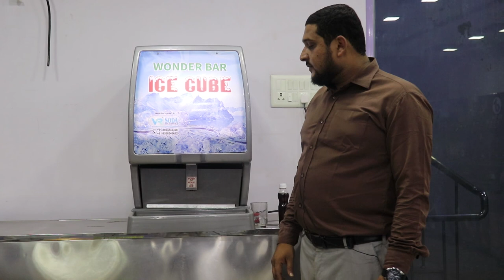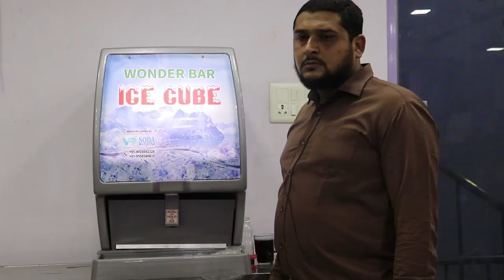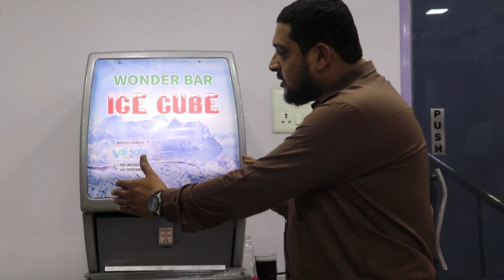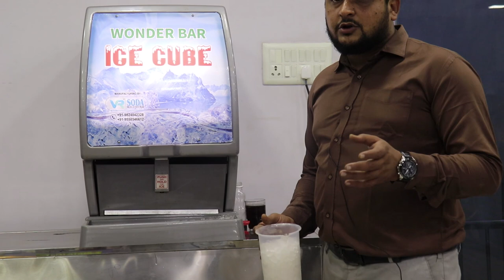ICE CUBE MACHINE. WONDER BAR SMART AUTOMATIC ICE-MAKING MACHINE. VR SODA MACHINE PVT LTD.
VR SODA MACHINE is the leading manufacturer & Exporters best quality "Soda machine" and its spare parts. we are believing in long term business relationship on the basis of quality of product, our range are followings.
 west bangal
 General Maneger  mr. Abdul Raheem   (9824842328) called for state  Karnataka  & Kerala  Andhra Pradesh  Maharashtra  Assam (Dubai & Saudi Arabia)